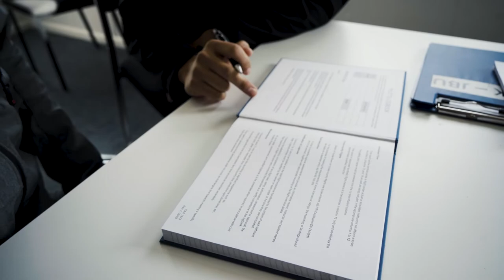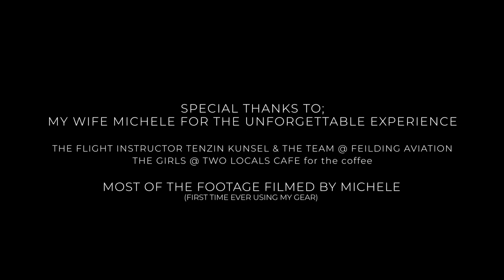Learning to Fly with Feilding Aviation, New Zealand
My first flight lesson on my birthday 4th August 2022. Thanks to my wife Michele for the gift.

Mostly captured by Michele, had to give her a one minute crash course on how to use my gear.

Gear:
Sony A7C
Tamron 17-28mm & 28-200mm
Rode Videomic
(no VND filter that day, still shot at 1/50 shutter speed)